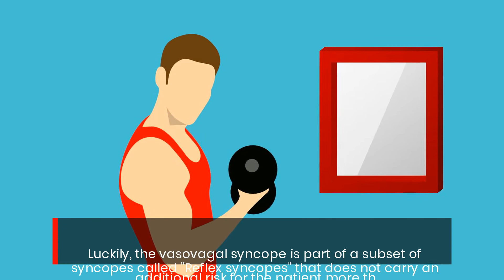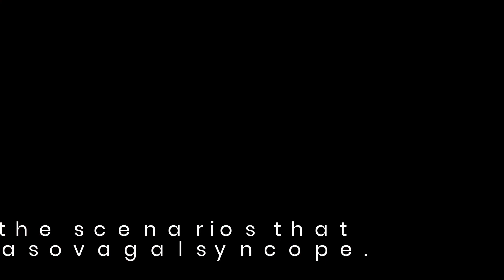Have you fainted in the past? - VasoVagal Syncope Symptoms Checker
This tool is a vasovagal symptoms checker. It gathers the most important signs, symptoms, and risk factors for this condition. Therefore, it would help anyone who uses it to determine the likelihood of having vasovagal syncope.